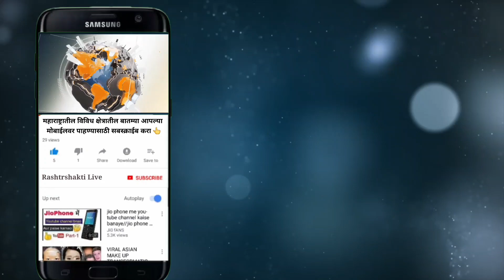आठ वर्षाच्या मुलावर ॲट्रॉसिटी आणि पोस्को गुन्हा दाखल..! मुलांनी थेट मुख्यमंत्र्यांकडेच केली मागणी